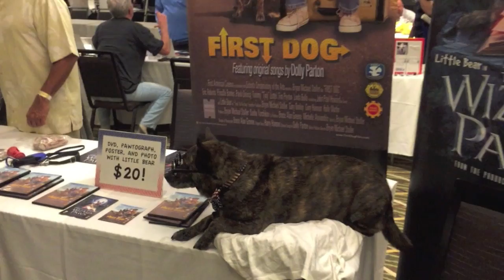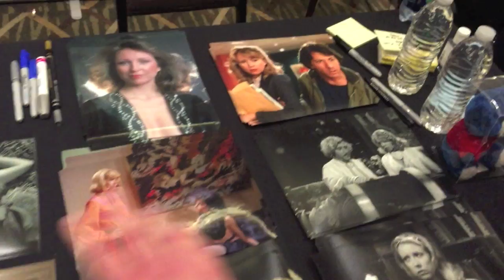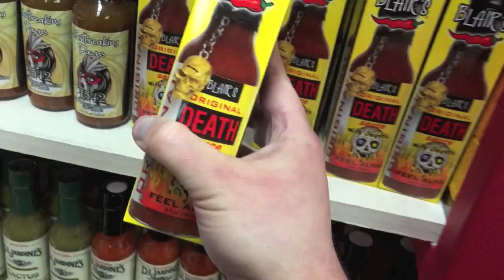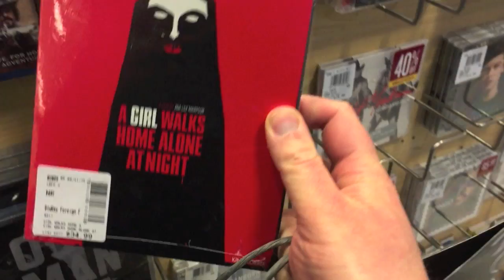Blu-ray and Dvd Hunting at the Hollywood Autograph Show / Farmers Market Tour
New Dvd/Blu-ray Hunting video at the April 2015 Hollywood Autograph Show. After the convention we went to The Original Farmers Market in Los Angeles to get some Diner and I give a little tour of the Market.

Some of the Blu-rays and Dvds I showed in this shopping video are :
* The Beyond Blu-ray from Grindhouse Releasing
* Scream Factory Blu-rays of Escape from New York , Invaders from Mars , The Vincent Price Collection Vol 1 and 2
* A Girl Walks Home Alone at Night Blu-ray
* Tales of Terror Blu-ray
* Breakin' and Breakin 2 from Shout Factory
* Mark of the Devil Blu-ray from Arrow Films / Arrow Us
* David and Lisa Blu-ray